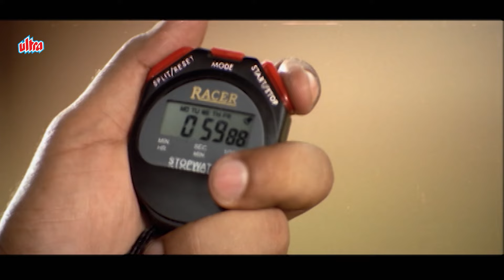सुनील शेट्टी एक बेरहम बाप हैं - Sunil Shetty - Neha - Kiron Kher - Ehsaas Movie Scene - HD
◾Movie : Ehsaas (2001)
◾Starcast : Sunil Shetty, Neha, Kiron Kher, Master Mayank Tondon, Sanjay Narvekar, Rakhee Sawant.
◾Special Appearance : Shivaji Satam, Shakti Kapoor
◾Producer : Pravin Shah
◾Director : Mahesh Manjrekar

1. Salman Khan Best Scene
2. Amitabh Bachchan Best Scene
3. Sunny Deol Best Scene
4. Dilip Kumar Best Scene
5. Sanjay Dutt Best Scene

Ravi Naik lives a middle-class life with his son Rohan in the country of India. He brings up his son in such strict, quiet, and disciplined atmosphere that his son starts to resent him and his mannerisms. All Ravi wants is to get Rohan to excel as an athlete and win the forthcoming athletic event, but Rohan goes through a series of operations that lead him to sustain injuries in his body, but Ravi is still bent on Rohan winning the race, so he makes him practice day and night. His immediate neighbors, Antra Pandit and her mom, are critical of the way Ravi handles his son and suggest that he adapt a more lenient view. But Ravi ignores this advice and assure to anyone interfering that the end result of his art of teaching will be good.

सुनील शेट्टी एक बेरहम बाप हैं - Sunil Shetty - Neha - Kiron Kher - Ehsaas Movie Scene - HD - Bollywood Movie Scene | Blockbuster - HD